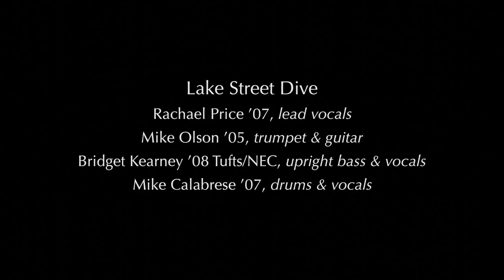How to write a song with Lake Street Dive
Songs performed and discussed:
"You Go Down Smooth" (Olson) begins at 5:20
"Look What a Mistake" (Price) begins at 20:30
"Seventeen" (Kearney) begins at 46:20
"I Don't Care About You" (Calabrese) begins at 1:06:05
"Let Me Roll It" (McCartney) begins at 1:51:35

After meeting while students at NEC in the early 2000s, Lake Street Dive has catapulted to stardom. NPR notes that they blend “jazz, folk, and pop in dangerously charming fashion." In this workshop, the band—vocalist Rachael Price '07, trumpet/guitar player Mike Olson '05, stand-up bassist Bridget Kearney '08 Tufts/NEC, and drummer Mike Calabrese '07—returned to NEC to share its wit and songwriting expertise with students.